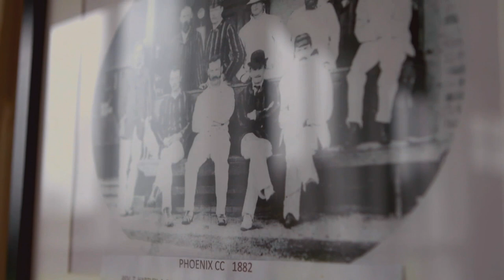A flavour of Phoenix Cricket Club, Dublin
Overview of Phoenix Cricket Club, Phoenix Park, Dublin, the oldest club in Ireland founded in 1830.  Great aerial footage, shots of a game in progress and a flavour of what this great, historic club has to offer.